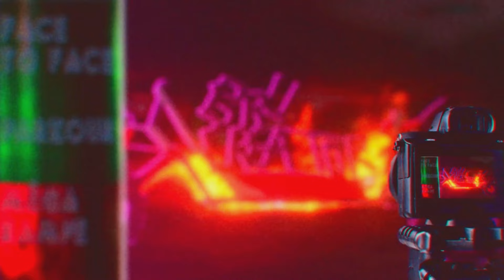FACE TO FACE SATAN (avec un défi)